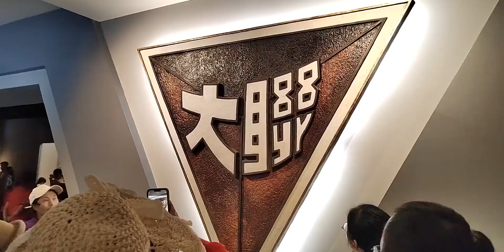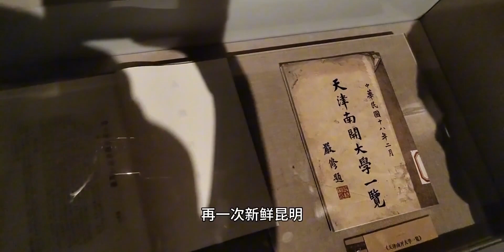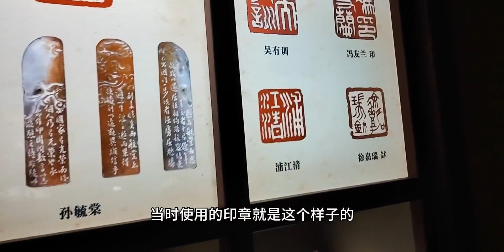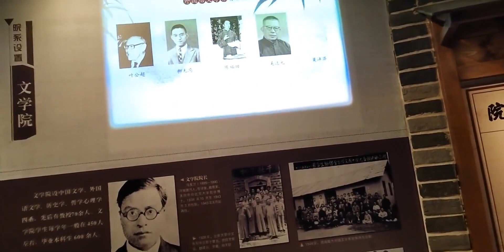昆明最有文化底蕴的地方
生活记录,云南,昆明